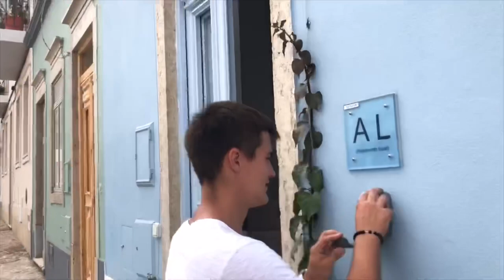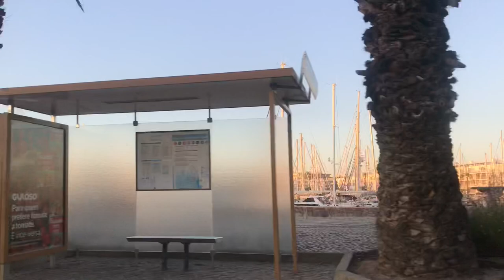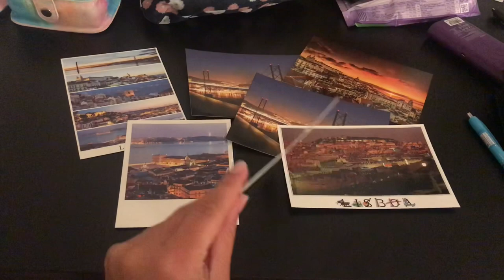Portugalsko od jihu na sever 2019